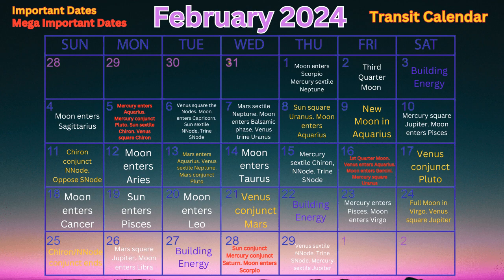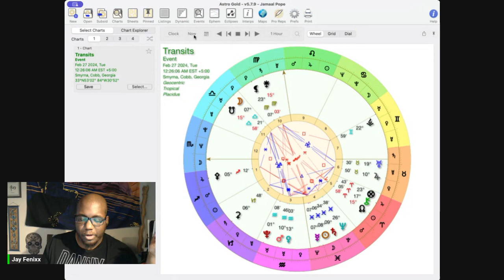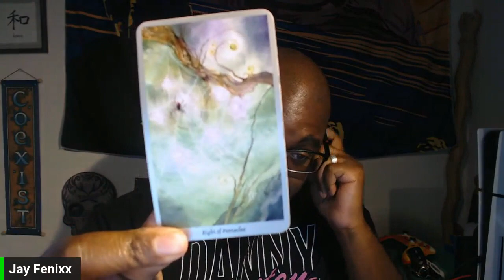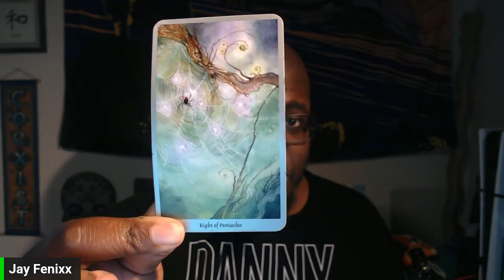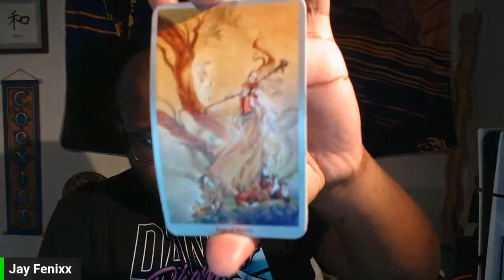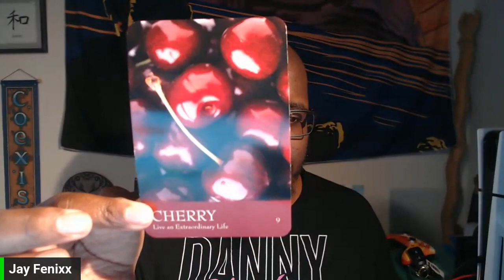Daily Astrology Forecast February 26th 2024